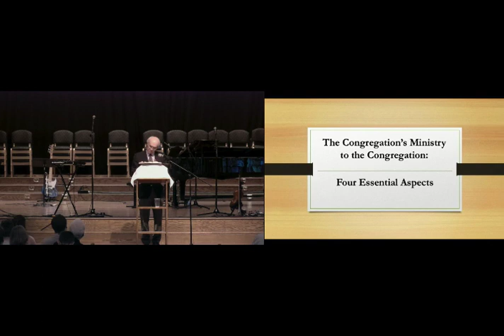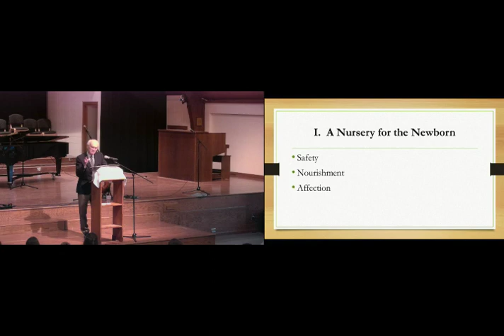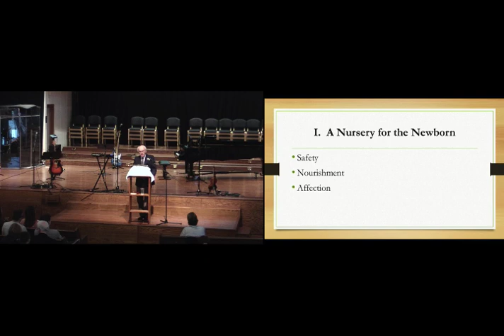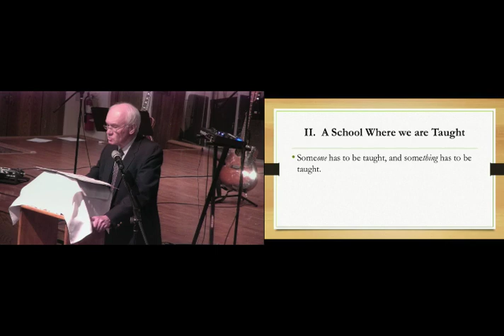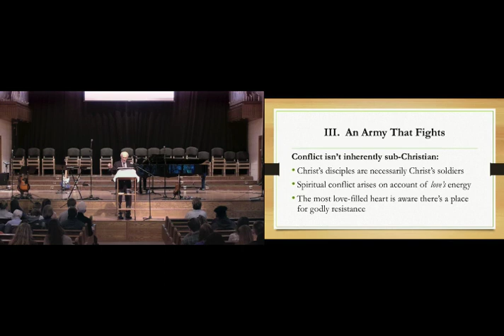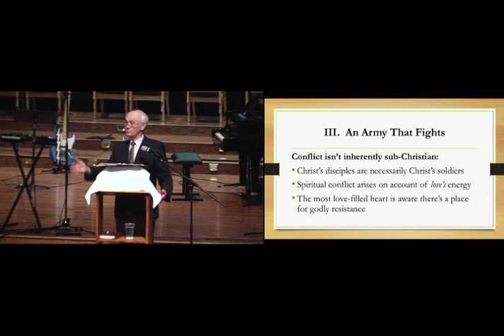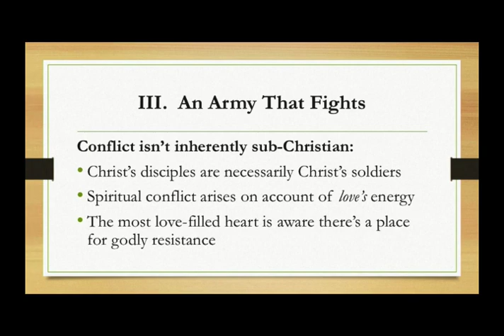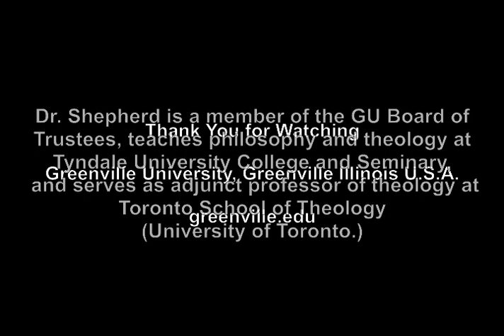Greenville University Chapel, 2019-02-04 with Dr Victor Shepherd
Dr. Shepherd is a member of the GU Board of Trustees, teaches philosophy and theology at Tyndale University College and Seminary, and serves as adjunct professor of theology at Toronto School of Theology (University of Toronto), where he supervises PhD comprehensive examinations and dissertations on themes pertaining to the Protestant Reformation (and related traditions), as well as the Puritans and Wesley.  This morning he will talk about the importance of the Church.